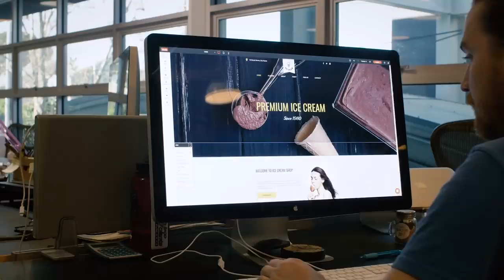Using Wordpress to Build Your Website?